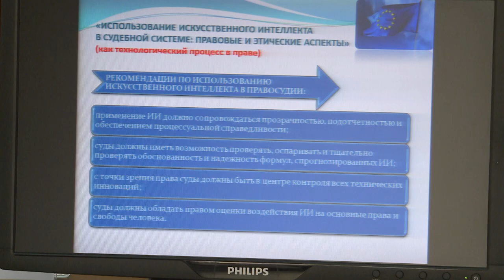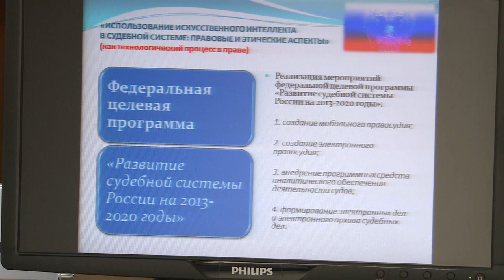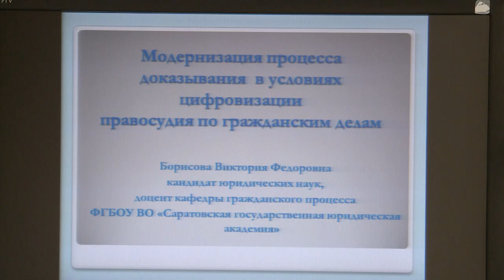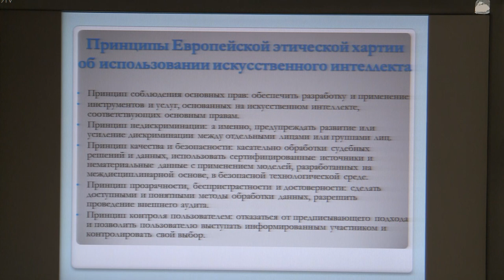VII симпозиум журнала "Вестник гражданского процесса" 2 часть